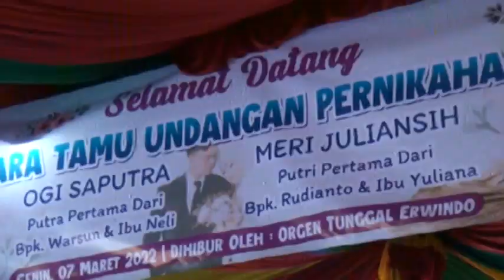Birunya Cinta (Voc : Ogi & Meri) II Erwindo Music II Kalampadu II Erwindo Studio Productions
Show Desa Kalampadu Kec. Muara Kuang, Kab Ogan Ilir-Sumsel
Resepsi Pernikahan "Meri Juliansi" dengan "Ogi Saputra"
Diproduksi dan didokumentasikan oleh "ERWINDO STUDIO"
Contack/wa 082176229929